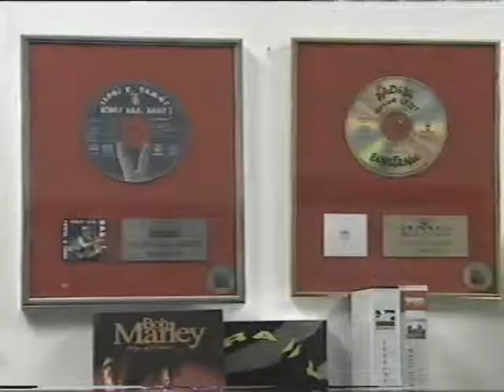Pierrot interjú 1999 .januárjában .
Zenei Környezet ( Magánterület) c. műsor

PROVHS1.8-1999